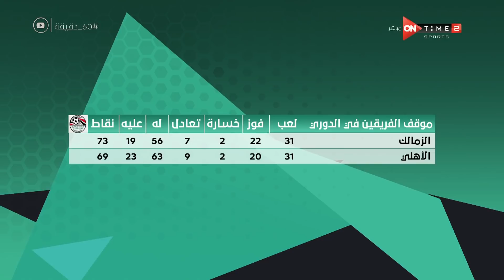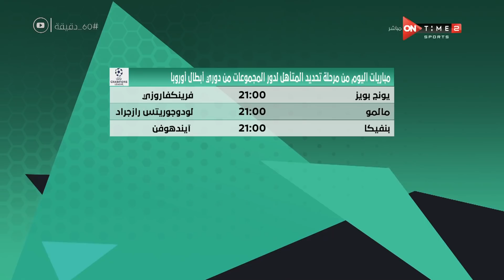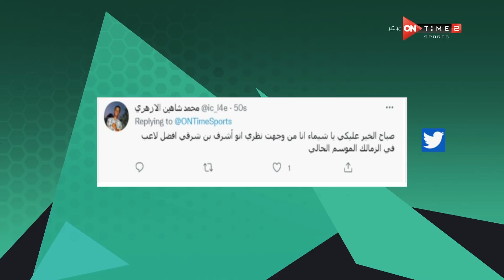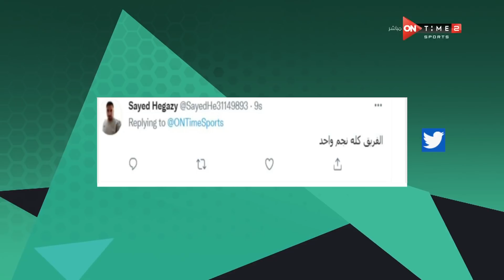60 دقيقة - حلقة الأربعاء 18/08/2021 مع شيما صابر - الحلقة الكاملة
60 دقيقة - حلقة الأربعاء 18/08/2021 مع شيما صابر - الحلقة الكاملة

60 دقيقة برنامج رياضي شامل يضم جميع الكواليس والاخبار الرياضية الحصرية ومتابعات لاهم الاحداث والتريندات على مواقع التواصل الاجتماعى ولقاءات مع نجوم من العيار الثقيل وايضاً مشاركة المشاهدين عن طريق سؤال كل حلقة، وهو من تقديم يحيي حمزة وشيما صابر ومحمود بدراوى، يعرض من السبت الى الخميس 7 مساءً